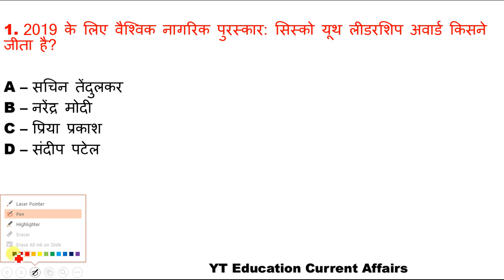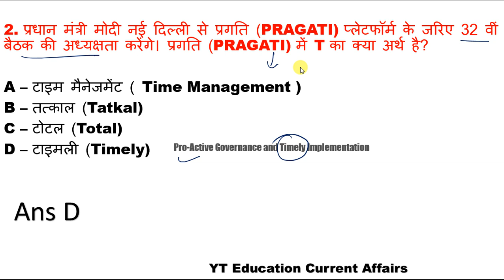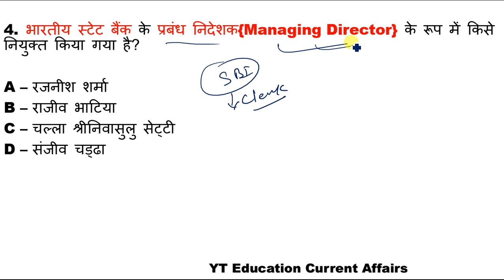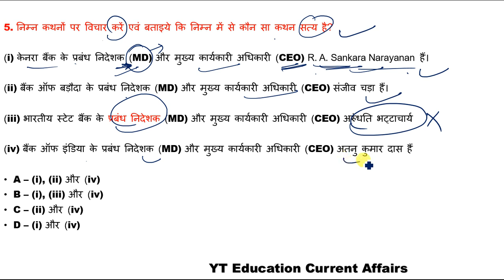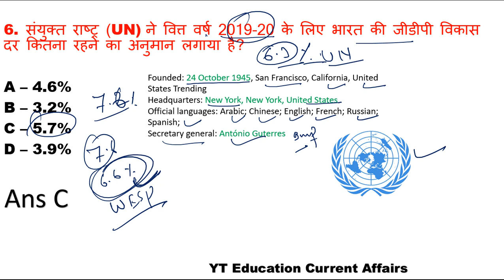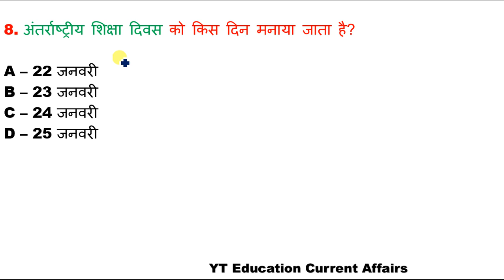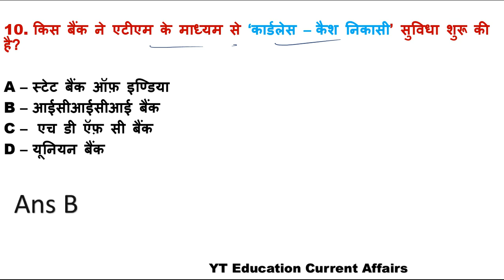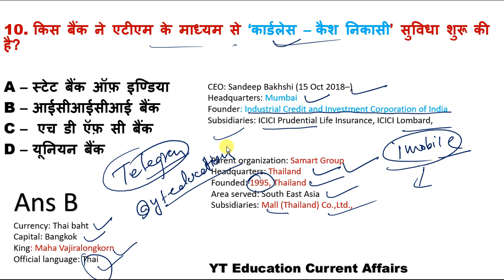26 January 2020 करंट अफेयर्स के महत्पूर्ण प्रश्न | Important Current Affair PDF download |NTPC/SSC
26 January 2020 करंट अफेयर्स के महत्पूर्ण प्रश्न | Important Current Affair PDF download |NTPC/SSC

25 January 2020 करंट अफेयर्स के महत्पूर्ण प्रश्न | Important Current Affair PDF download |NTPC/SSC

hey ! Student

YT Education